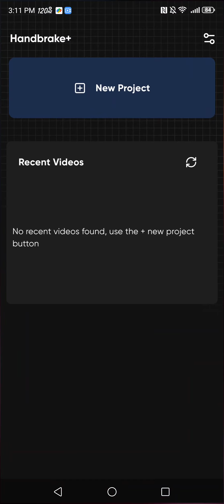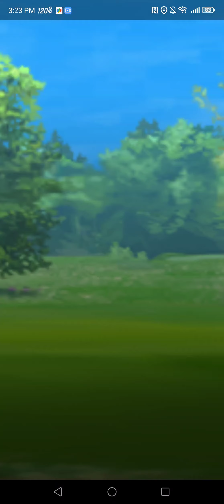Viewer submitted team ep.1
I tried my best 🤷 my meatballs weren't good enough that set.